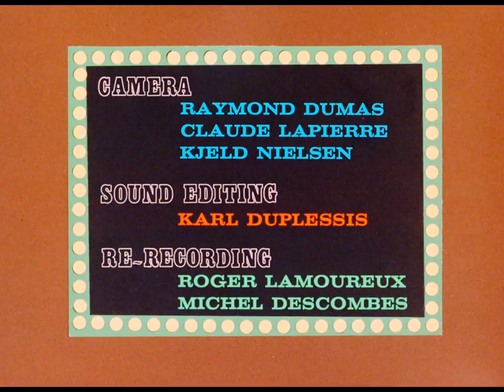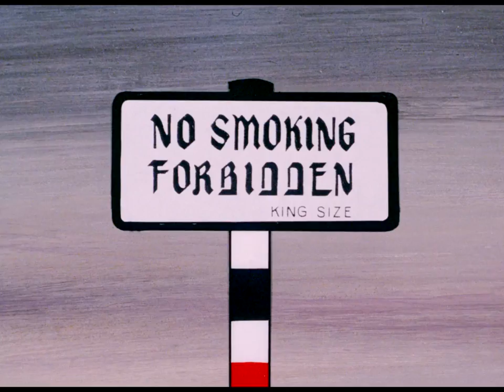King Size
This short animation about the perils of tobacco smoking takes us to the kingdom of King Size, a land where "no smoking" is illegal.

Directed by Kaj Pindal - 1968 | 6 min